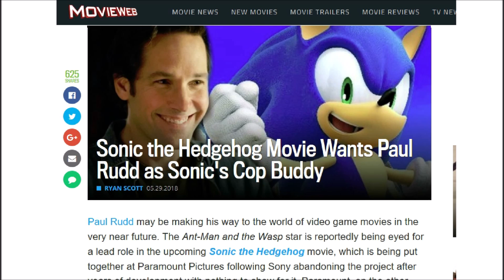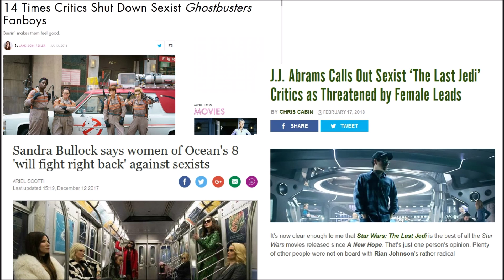Team Sonic racing chat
Channel Luke was talking about:
Eh, let's try and get these going again.

Was planning on talking briefly about it in a proper Dissected, but that's taking a while so now it's its own bigger thing.
Pfft. proper Dissected, like I ever do these again.